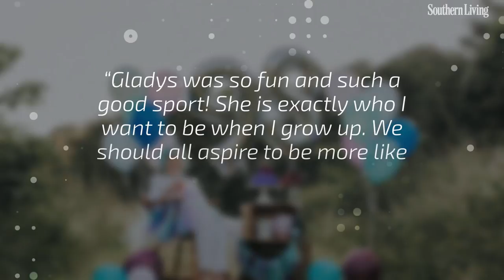This Spunky 98-Year-Old’s Birthday Photo Shoot Proves Age Is Nothing But A Number | Southern Living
The world’s coolest grandmother deserves the coolest birthday, and that’s exactly what Gladys got when she turned 98 this week.